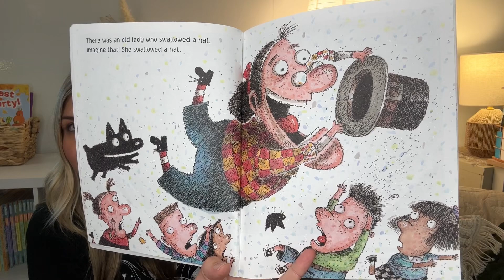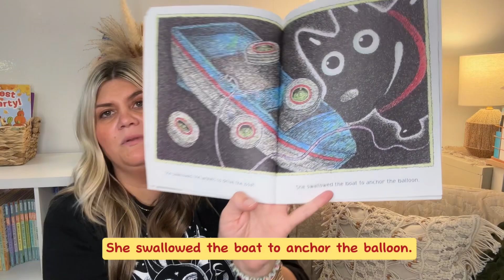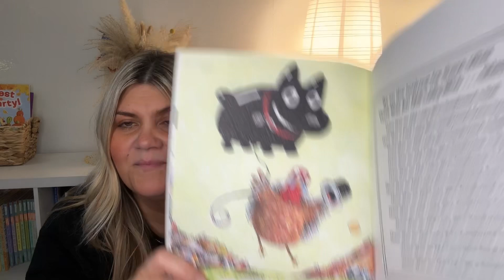There Was An Old Lady Who Swallowed a Turkey | Storybook Time 232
Join @ThatKinderTeach  for a hilarious Thanksgiving read-aloud with “There Was an Old Lady Who Swallowed a Turkey!” by Lucille Colandro! 🦃 Laugh along as the silly old lady swallows a turkey, and so much more in this fun, rhyming tale. This story is perfect for kids excited to celebrate the Thanksgiving season.